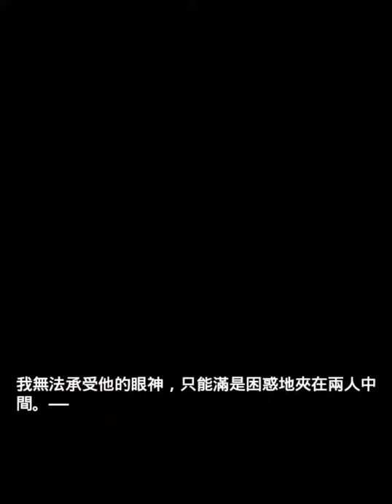王子的契約戀人-被兩個他追求-克勞德＆路卡爾4章-Paradise結局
無配樂，請搭配自己喜歡的音樂觀看。更多資訊請上